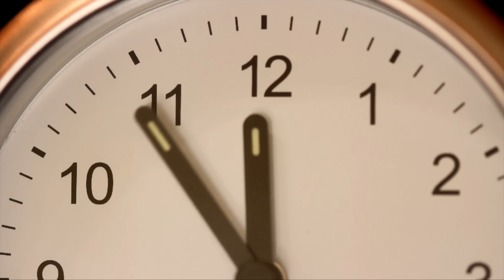El Gran Combo de Puerto Rico - Cuando den las doce (Video oficial)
Producido por : Niveles Productions

El Gran Combo de Puerto Rico - NO HAY | De Trulla con El Combo

El,Gran,Combo,de,Puerto,Rico,El,Combo,Del,Mundo